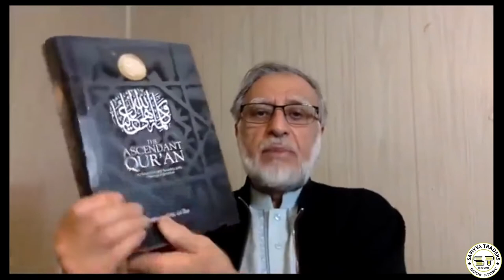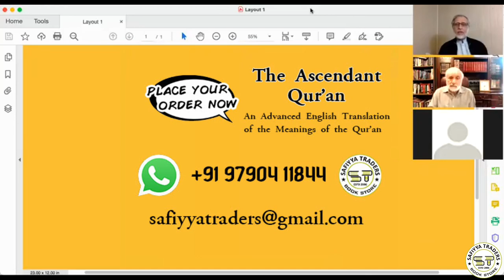Launch of The Ascendant Qur'an English Translation | Imam Muhammad al Asi | Zafar Bangash | ICIT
Launch of The Ascendant Qur'an
An Advanced English Translation of Meanings of the Qur'an

PRICE INR 1800 (+S&H Charges)
For Orders:

PRICE USD 45 (+S&H Charges)
For Orders: